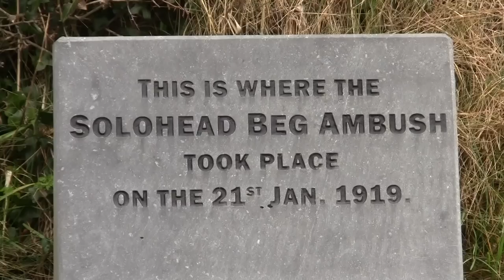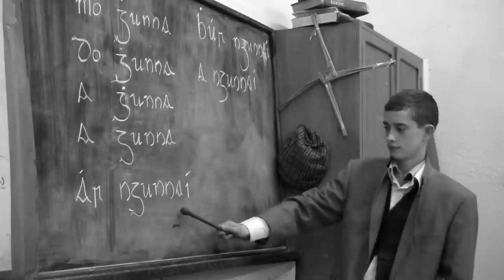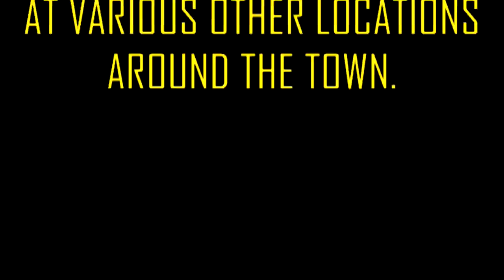The Story of the Solohead Beg Ambush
Description: The 6th class boys of the Monastery Primary School, in Tipperary Town, dramatized this significant event in Irish history, which was  filmed at the actual location of the ambush, in 2011. It was awarded first place in a local history competition, organised by Tipperary South Riding County Council.